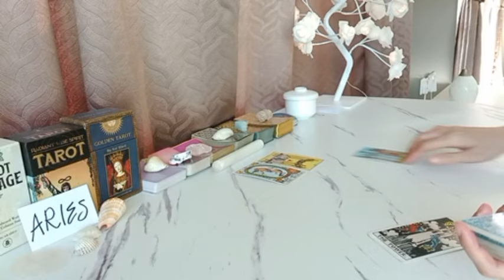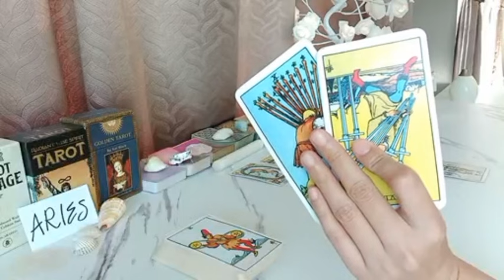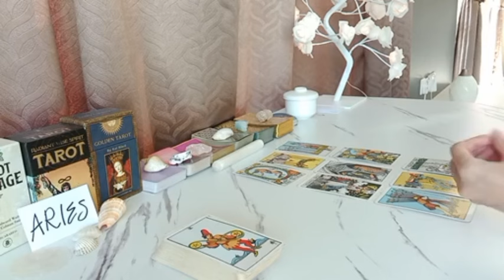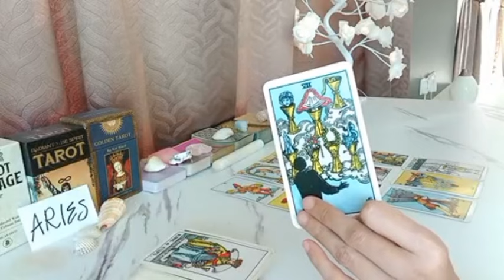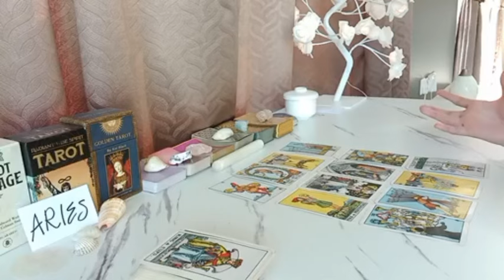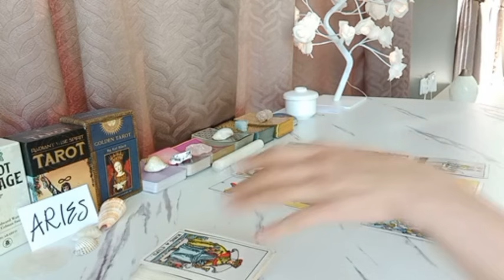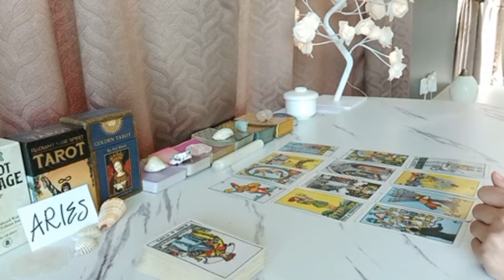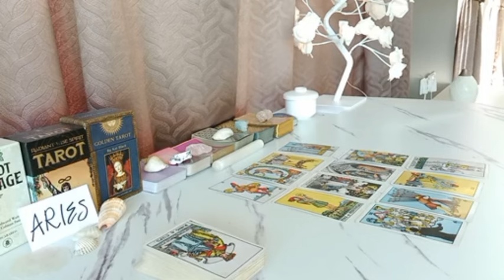ARIES ♈️ YOU HAVE ALOT ON YOUR PLATE RIGHT NOW BUT HEAR THIS....💫 JANUARY 2024 TAROT LOVE MONEY